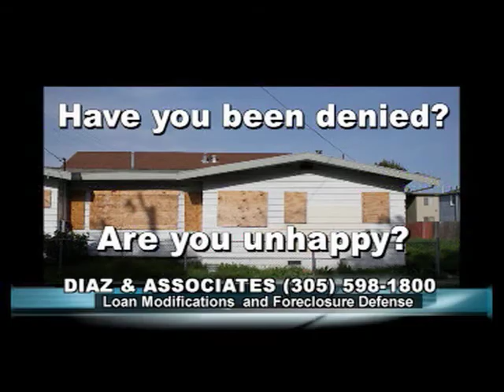Diaz and Associates extended 30 Loan Mod(60).mov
Diaz and Associates